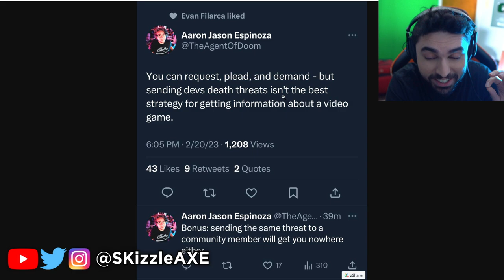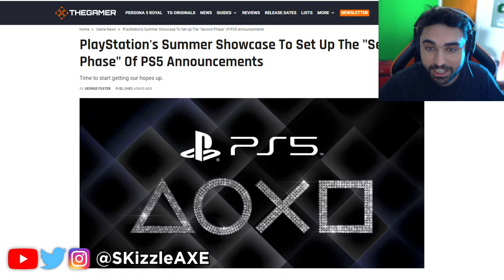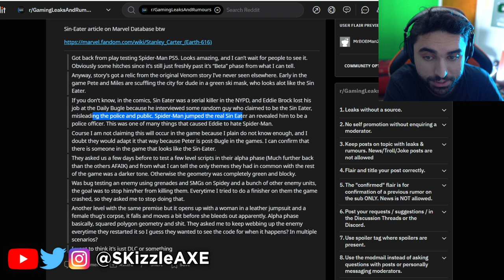Spider-Man 2 Trailer: What We Know About the Gameplay Leaks 😵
PS5 Spiderman 2 Trailer Reveal Date & Gameplay LEAKS - Marvel's Spider-Man 2 Trailer Date.

Spiderman 2 Trailer... This Just Happened 😵 (Gameplay Leaks) - Spider-Man 2 PS5

Marvel’s Spider-Man 2 is “Exceeding Expectations”, Gameplay Will be Shown “Soon”.

Will it be on PS4? No, Marvel's Spider-Man won't be releasing on the PS4. The new Spider-Man 2 game is a PS5 exclusive. Insomniac says that it's excited to be "pushing the capabilities of the console" in an adventure that will "continue the journey of both Peter Parker and Miles Morales." Insomniac has now shifted its focus to the PS5, following the release of Ratchet & Clank: Rift Apart as a platform exclusive, as it attempts to push the boundaries of third-person action-adventure games.

00:00 - Spiderman 2 Threats
1:07 - Spiderman 2 Trailer Reveal Date
1:47 - PS5 Spiderman 2 Gameplay Leak Details